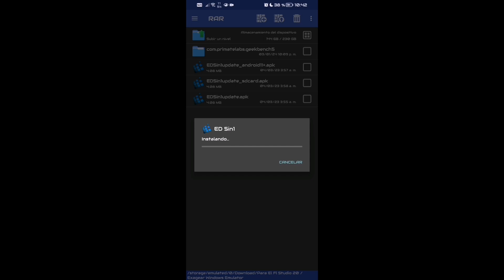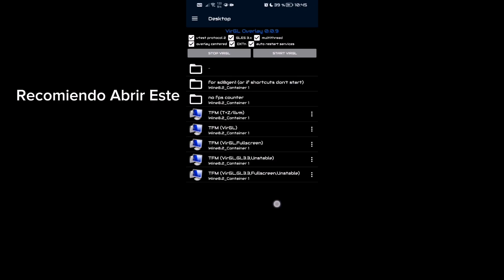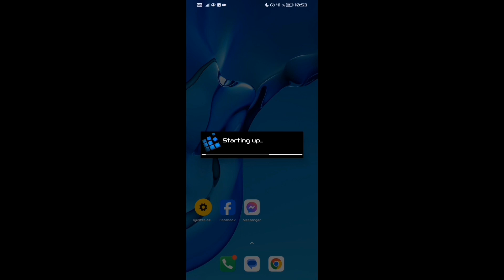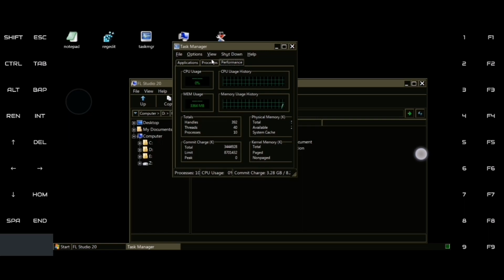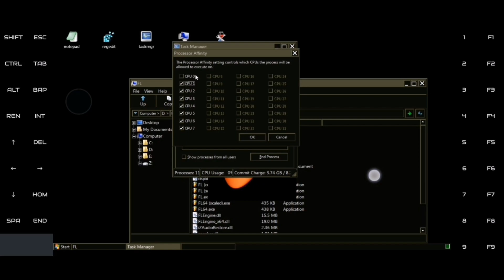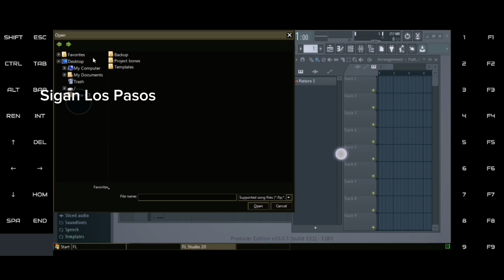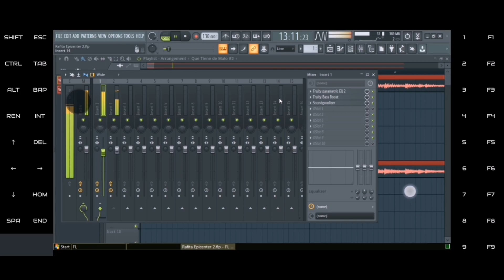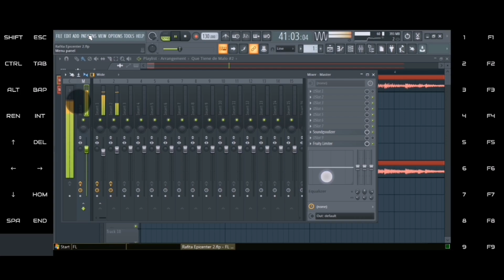Instalar Emulador De Windows Para Fl Studio 20 En Android + Tutorial (Links En Comentario Fijado)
Dispositivo Que Uso

Almacenamiento Interno: 256 GB

Ram: 6GB

Procesador: Kirin 710

Cpu: 8 Nucleos

Versión De Android: 10

Versión De Emui: 12.0.0

Gpu: Mali-G51

Descargas En Comentario Fijado🔥

También Estaré Subiendo Gameplays De Free Fire✔️